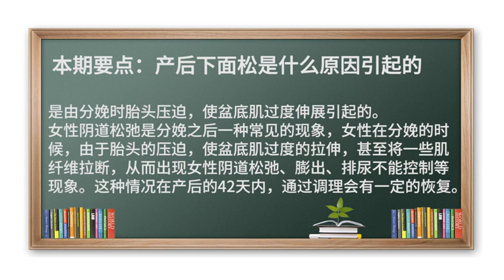阴道松弛 产后下面松 产后下面松是什么原因引起的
是由分娩时胎头压迫，使盆底肌过度伸展引起的。
女性阴道松弛是分娩之后一种常见的现象，女性在分娩的时候，由于胎头的压迫，使盆底肌过度的拉伸，甚至将一些肌纤维拉断，从而出现女性阴道松弛、膨出、排尿不能控制等现象。这种情况在产后的42天内，通过调理会有一定的恢复。